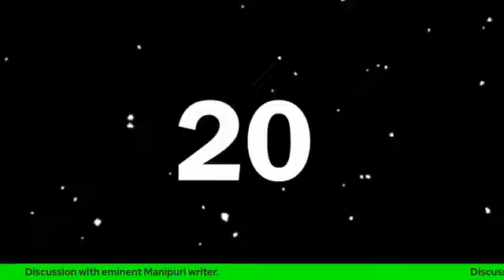Discussion with Irungbam Basanta, renowned manipuri short sstory writer, 4 April 2021